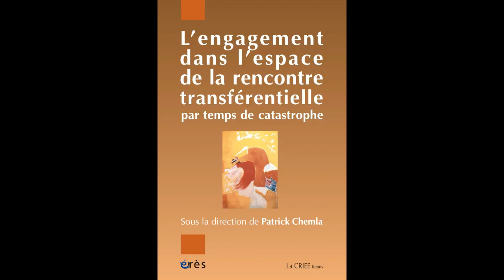Patrick CHEMLA - L'engagement dans l'espace de la rencontre transférentielle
Psychiatrie, psychanalyse, psychothérapie institutionnelle

La pandémie nous aura confrontés à la mort et au risque de désagrégation dans les collectifs de soins. Comment arriver malgré tout à rester vivants, animés d’un désir travaillé pour s’engager dans la rencontre transférentielle ?

« Nous ne saurions évoquer nos enjeux cliniques en escamotant la pandémie qui est venue brutalement objectiver la possibilité de la mort. Plus ou moins désavouées, les forces de déliaison ont mis à mal les Collectifs, les atomisant, renvoyant chacun à une lutte pour sa survie personnelle. Cette attaque des liens vivants renvoie à une entame de la confiance dans le Monde. Ce qui reste problématique et difficilement transmissible concerne la capacité de chaque thérapeute, de chaque soignant à "entrer dans la danse" (Françoise Davoine). Gisela Pankow parle fort justement de descente aux enfers à propos de cette "approche du dedans", et donc du partage de zones de catastrophe, voire des "aires de mort" psychiques évoquées par Gaetano Benedetti. Le thérapeute ou le soignant s’y risque, avec son corps et son être au monde, sans l’appui rassurant d’une "pensée héritée".

Miser sur le désir inconscient suppose sans doute une sorte d’acte de foi laïque dans l’inconscient : il s’agirait de produire une première forme, une Gestaltung, "forme formante" génératrice de l’espace à construire, et peut-être d’une historicité pour le sujet potentiel du transfert. La biopolitique de la peur, bien envahissante actuellement, renforce la nécessité d’un "désir travaillé" qui affronte la catastrophe et ses conséquences aléatoires : dislocation des liens vivants, ou à l’inverse émergence de solidarités nouvelles et de surgissements imprévisibles. » P. C.

Questions de psychiatrie